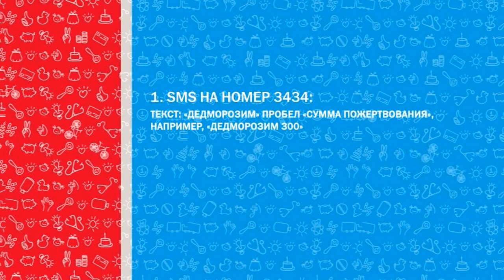Дедморозим. Поможем Лёве сбежать из реанимации